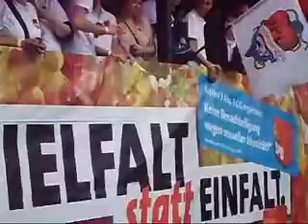CSD Hamburg 2011 02/05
Teil 02/05 vom CSD in Hamburg am 6. August 2011